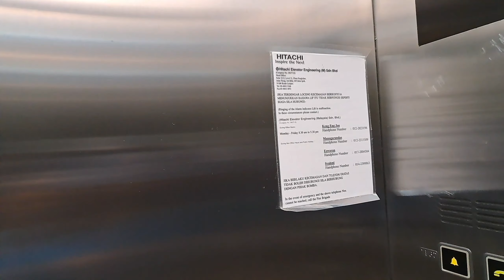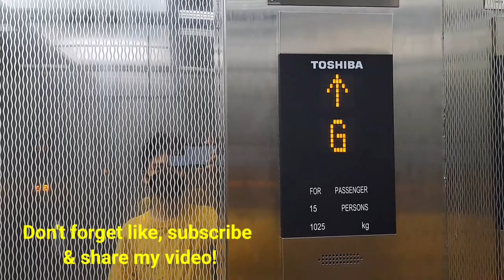2 Hitachi Elevators at AEON Mall Seri Manjung, Seri Manjung, Perak. (Lift 2)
Will be update later